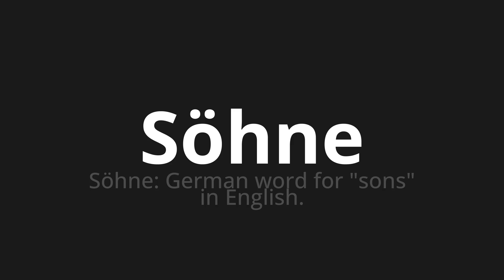How to pronounce Söhne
Master the Pronunciation of 'Söhne which means sons' - which means : Sons: German Word for "Sons" in English. 📝 with @PronunciationGerman 🎓🗣️ - [Your Guide to German]

Learn to pronounce 'Söhne' perfectly in German with our easy and engaging tutorial by @PronunciationGerman! 📖📽️ In this comprehensive video, we provide you with native speaker examples 🗣️👂 and phonetic breakdowns 🎵 to ensure you get the pronunciation just right.

How to say Sons in German